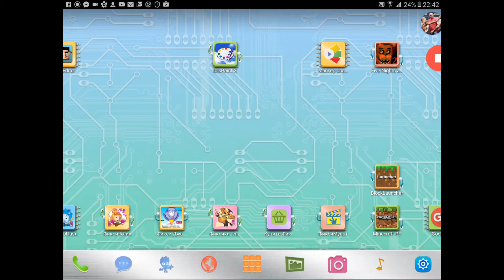ФНаФ 2 на планшете 5 ночь мы получили 100 $